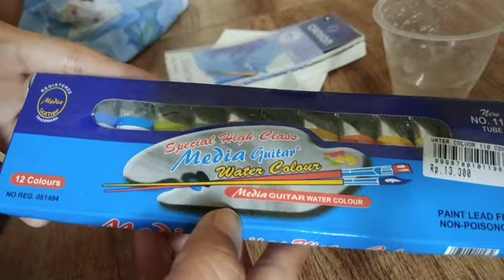Healing with art/therapeutic art/paint watercolor art with me /free flowing watercolor art